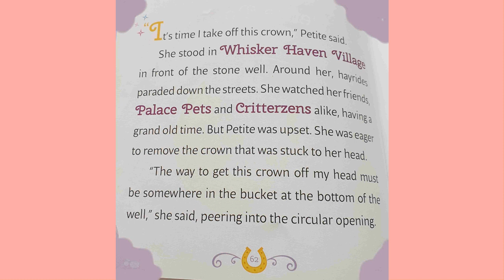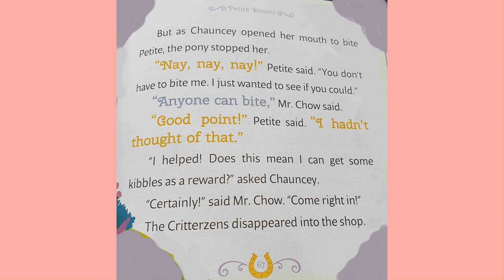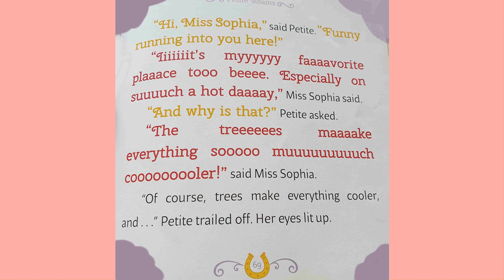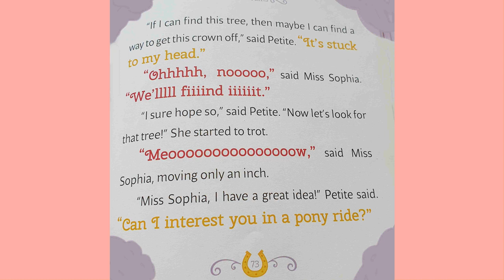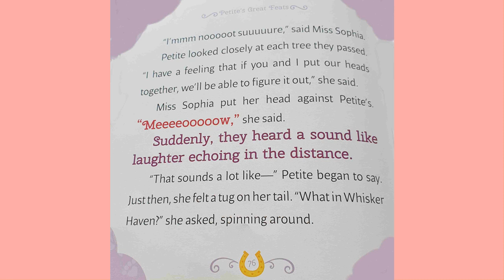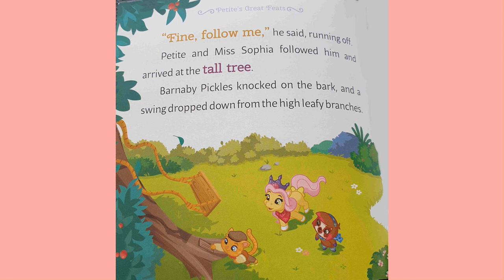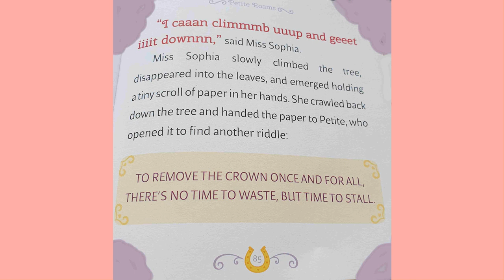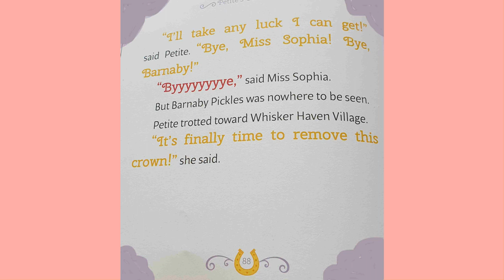Read along 3 Petite Roams Five tiny tales Whisker Haven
Petite is still trying to remove her crown!  She goes on a journey through Whisker Haven to find the answer to riddles.  Along the way she gets help from some good friends and one trickster: Barnaby Pickles!